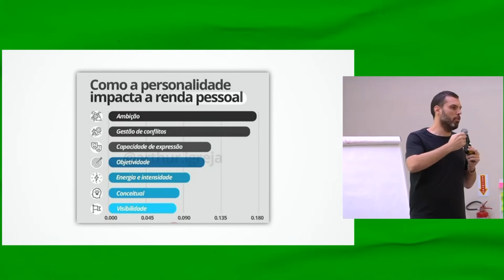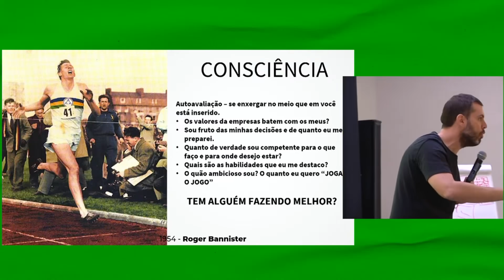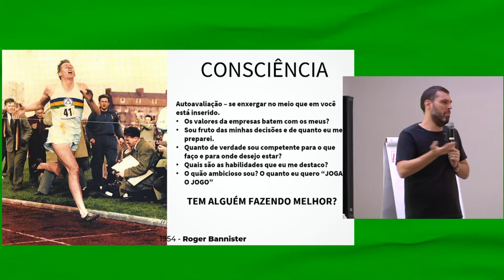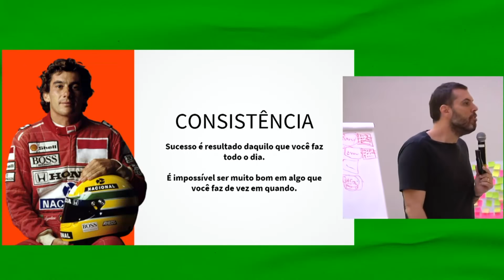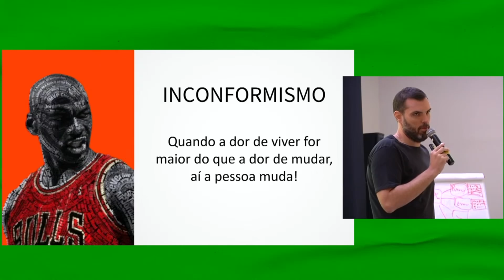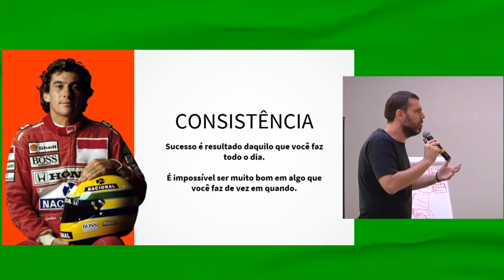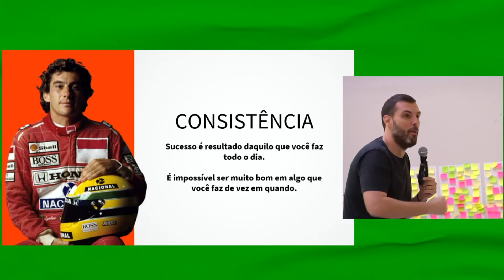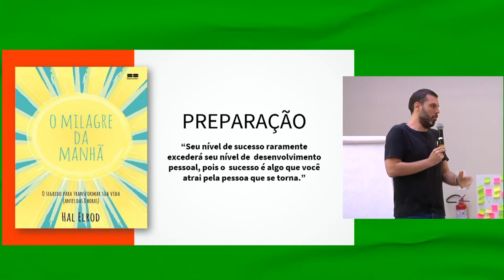AULA COMPLETA SOBRE OS 4 PRINCÍPIOS DOS PROFISSIONAIS DE VENDAS EXTRAORDINÁRIOS | Thiago Concer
Aqui é Thiago Concer, e hoje vou revelar os 4 PRINCÍPIOS FUNDAMENTAIS que diferenciam os profissionais de vendas EXTRAORDINÁRIOS dos demais.

Vídeos mais acessados do canal. Bora maratonar:

O que fazer quando o cliente diz: TÁ CARO! O maior vídeo de vendas do Brasil

Use essas 10 frases depois de passar o preço ao cliente e veja suas vendas aumentarem

🖥️ Acesse meu site e se cadastre para receber em primeira mão

Quer receber mais conteúdos gratuitos sobre técnicas de vendas?

SOBRE O MOVIMENTO OSV (Orgulho de Ser Vendedor)

📚 Quer levar a minha palestra para transformar os resultados das suas empresas e do seu time?